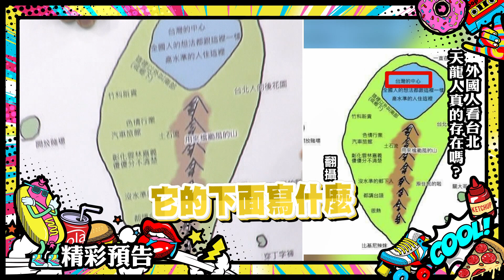2018.12.27中天綜合台CH36《小明星大跟班》預告 台北人的誇張優越感！老外也看不下去啦！